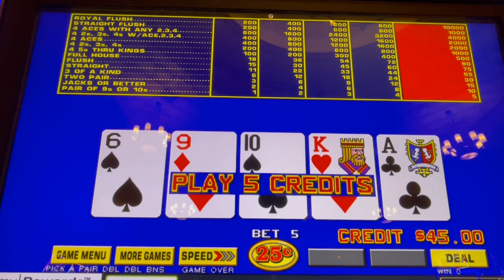Video Poker: Pick a Pair Double Double Bonus Poker Session